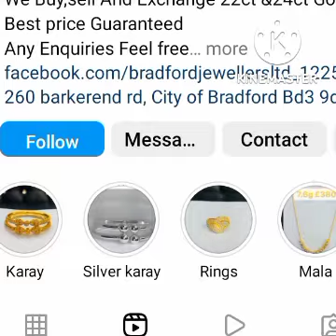gold ring design with real stone ||stylish stone ring design in gold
Latest gold ring design with real stone ||stylish stone ring design in gold || @fashionable U